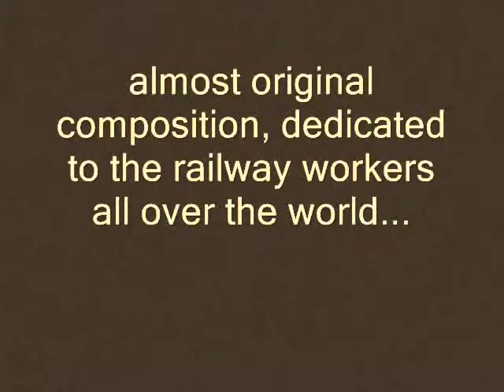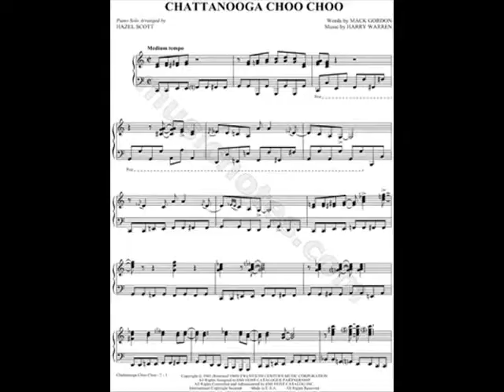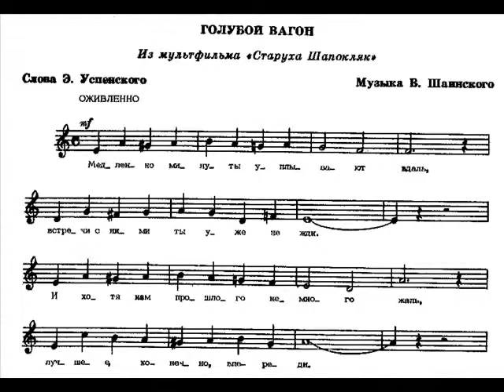Quorum - Catanooga Choo choo; Поезд в светлое будущее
Vokalinis Vyrų Ansamblis Quorum
Almost original composition dedicated to all railway workers all ower the world. Male vocal a cappella band Quorum.